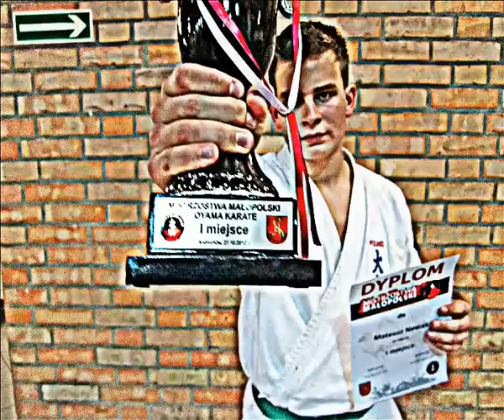Mateusz Nowak - Oyama Karate Im. (27.10.12)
Mistrzostwa Małopolski Andrychów
1/2 Finału
Finał
Zarabiaj siedząc w domu :)